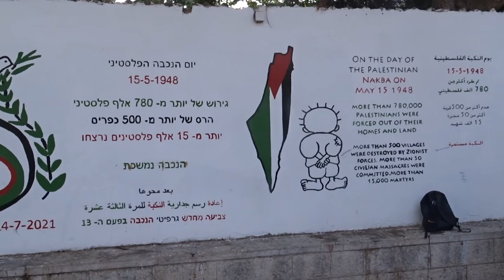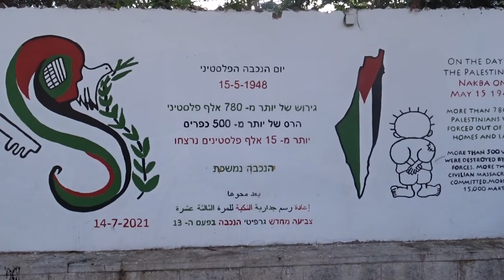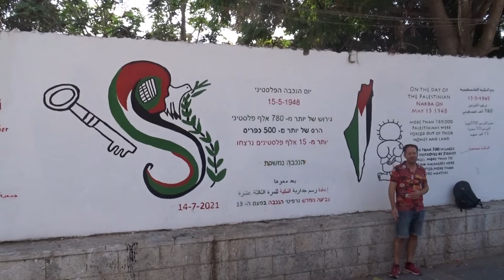קיר הזיכרון לנכבה בנצרת [] The Nakba Memorial Wall, Nazareth